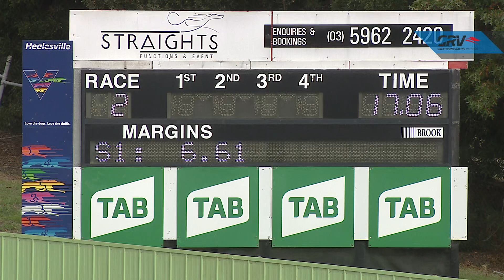HVL TUE 16 MAR 21 R2